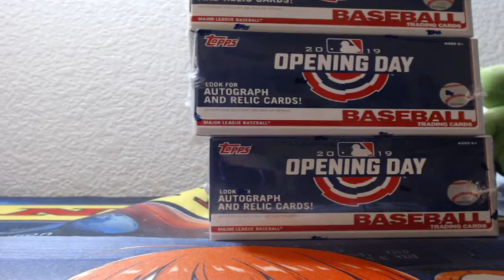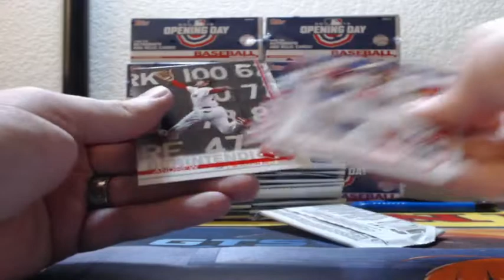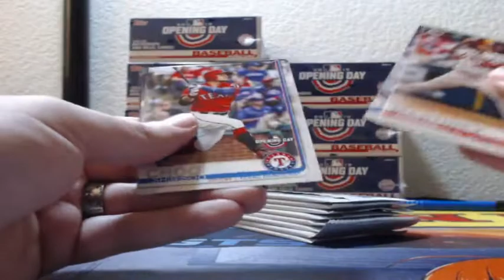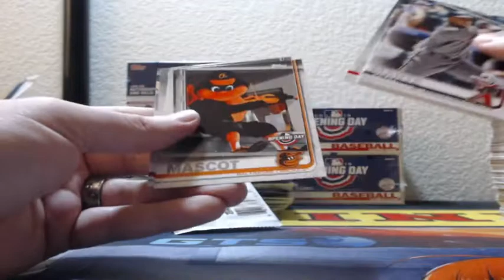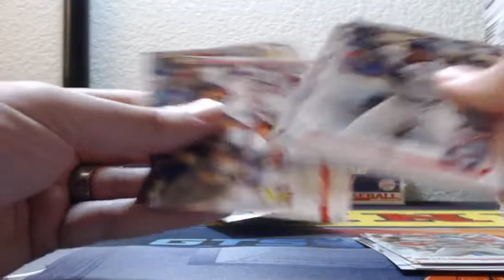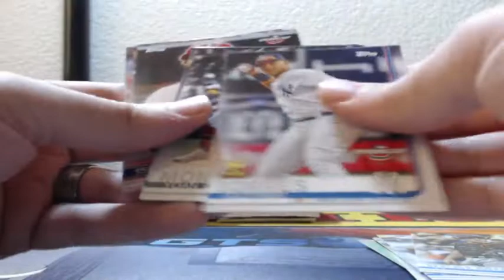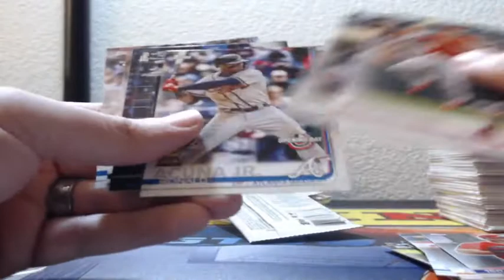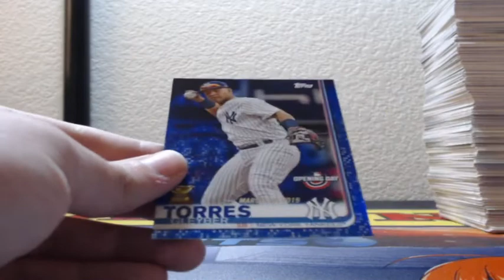2019 Topps Opening Day Baseball 10 Box Half Case Break 3-15-2019 (AUTO MOJO!)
2019 Topps Opening Day Baseball 10 Box Half Case Break 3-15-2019 (AUTO MOJO!)